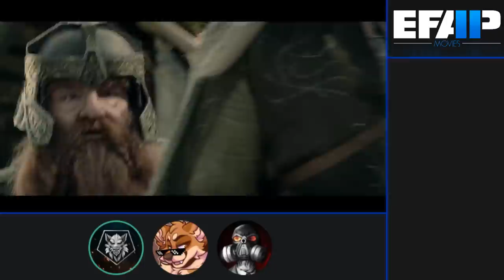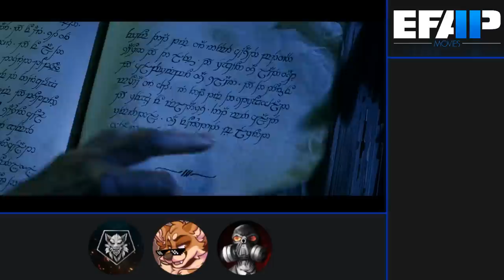EFAP Movies #6: The Lord of the Rings: The Two Towers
Upon the second instalment of the LotR franchise being setup for the EFAP crew. Comparisons, memes, fun facts and plenty of praise come rushing in as we consume another of the greatest movie franchises that exist.